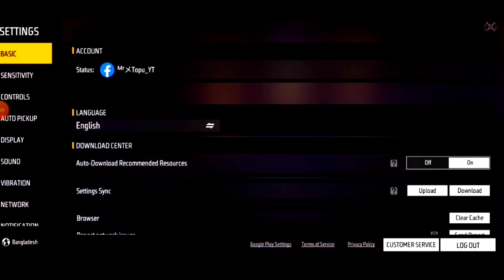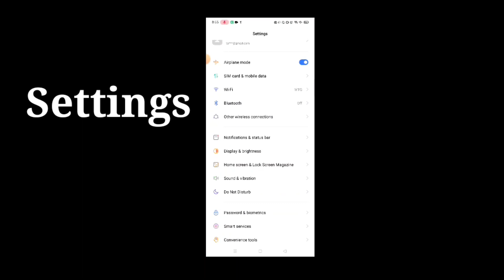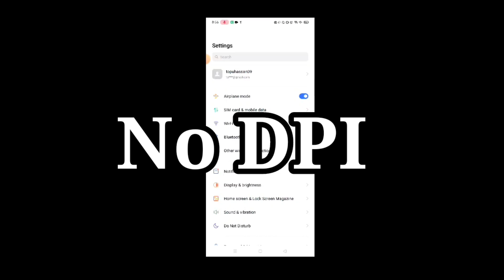MY All Setting Free Fire ingame and mobile Settings - Garena Free Fire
best custom hud,
3 finger best custom hud,
2 finger best custom hud,
mr topu gaming setting,
headshot setting,
1 tap setting,
4 finger setting,
mobile setting for free fire,
dpi,

please dont break my heart

► Copyright:
We allow anyone to make reaction videos but the video must remain branded under Mr Topu Gaming (with our channel link) in the description box.

🆔 Free Fire Id Name :- ᴹʳメTopu_YT (Bangladesh Region)

        Mobile Player
📲 Device👉 Realme 5i (4/64).

1.Garena Free Fire Indonesia Live
2.Garena Free Fire Brazil Live
3.Garena Free Fire Brasil Live
4.Garena Free Fire India Live
5.Garena Free Fire Singapore Live
6.Garena Free Fire Thailand Live
7. Garena Free Fire Bangladesh Live